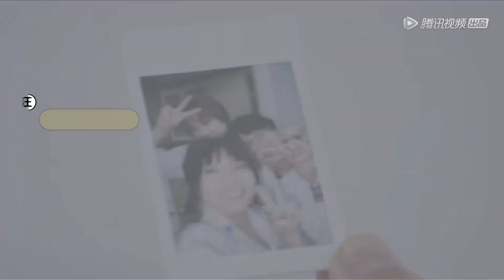毛不易李雪琴大秀东北话，毛不易还怪李雪琴带偏自己？【毛不易站起來04】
🎬中剧联盟带你一起追综艺👇
◆ 出演嘉宾
更多其他精彩综艺：